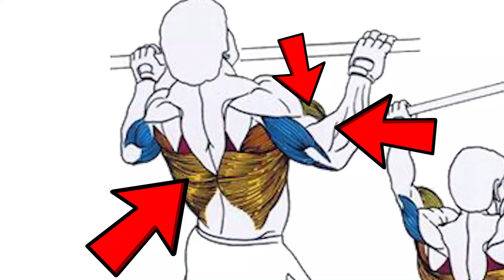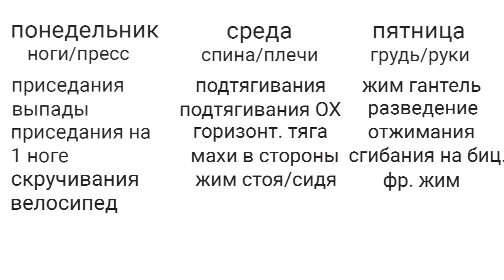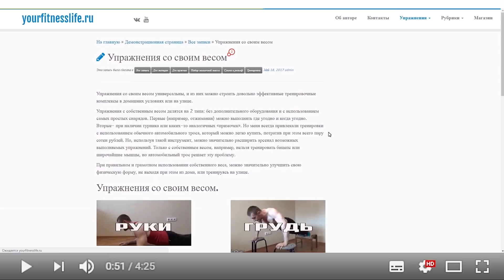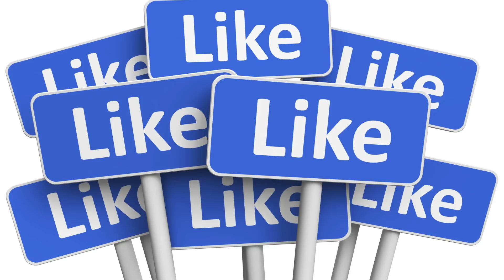Как быстро научиться подтягиваться и увеличить свой результат. Конкретная программа и упражнения.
Фитнес клуб "worldclass" в г.Хабаровске (тренажерный зал, бассейн, единоборства, групповые программы) Клуб на Восточном шоссе: 68-0000 Клуб на Тургенева: 602-602